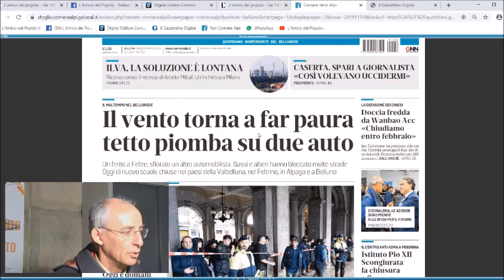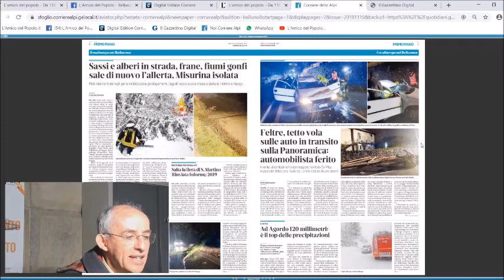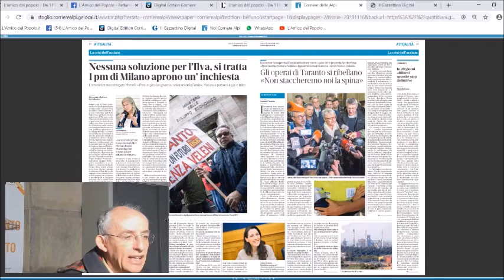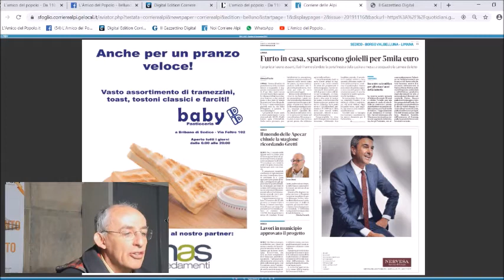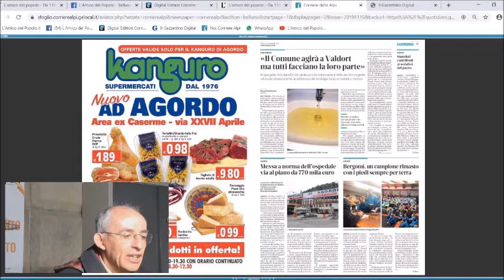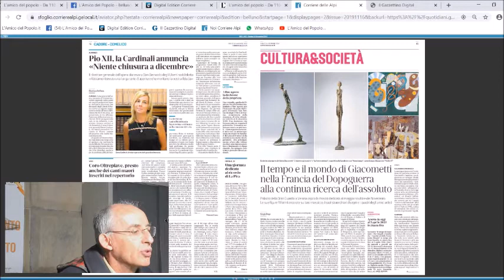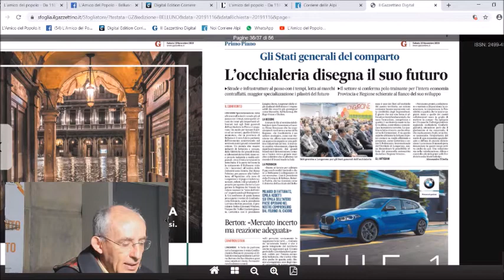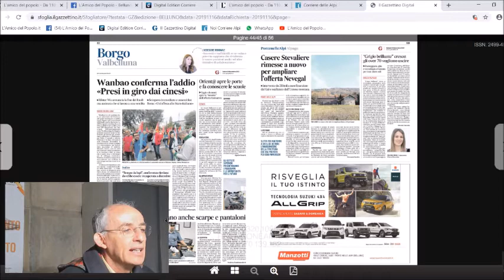Rassegna stampa di sabato 16 novembre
Sabato 16 novembre, la Rassegna stampa di RadioPiave InBlu condotta dai giornalisti dell'Amico del Popolo. Oggi in studio Carlo Arrigoni.